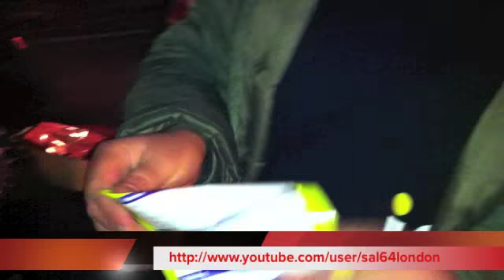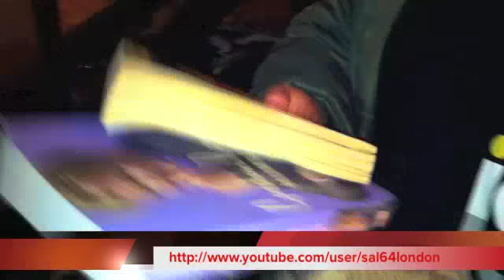من قسنطينة إلى لندن على الهواء مباشرة GOUSRA AM3A KSENTINI